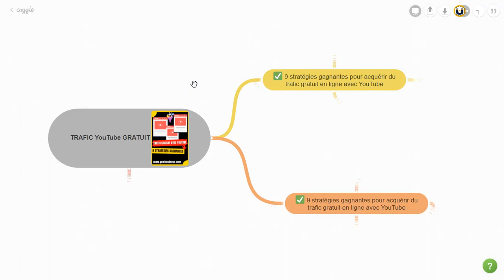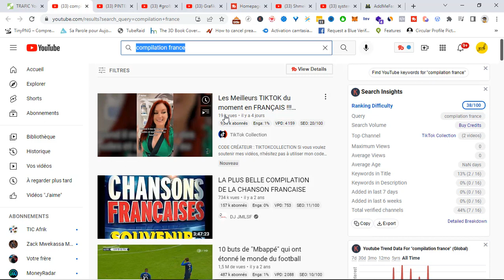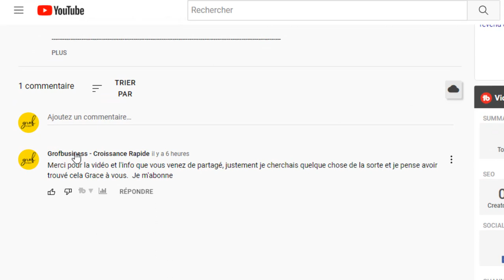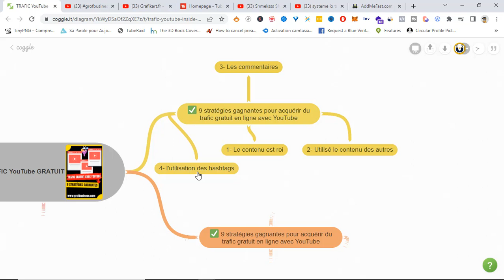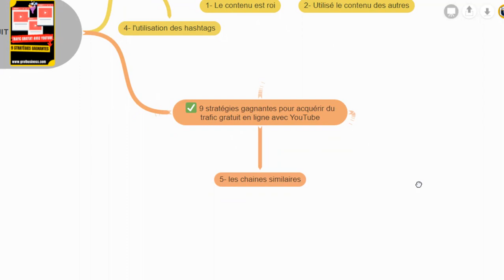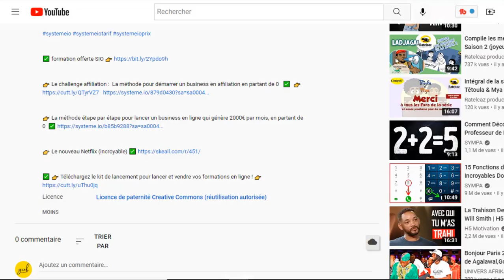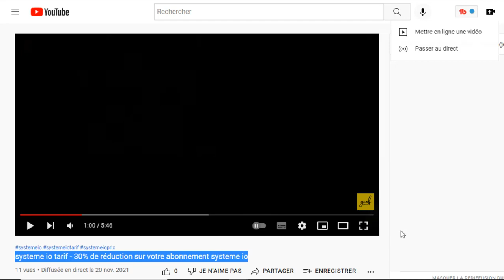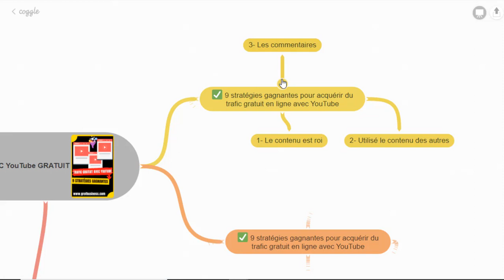9 hacks pour acquérir du Trafic gratuit avec YouTube en 2022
Si vous voulez en savoir plus sur le sujet " trafic gratuit avec YouTube 2022 ", VEUILLEZ visiter

Notre vidéo présente des informations sur le sujet trafic gratuit avec YouTube 2022, mais nous essayons également de couvrir les sujets :

« Trafic gratuit avec YouTube 2022 » est une expression clé en vogue et j'espère que vous avez apprécié cette vidéo.
Alors vous souhaitez en savoir plus sur trafic gratuit avec YouTube 2022, moi aussi et voici la vidéo que j'ai faite.
 Trafic gratuit avec YouTube 2022 m'a intéressé, j'ai donc fait une étude de recherche et l'ai publiée sur YT.

Pour aimer la vidéo YouTube, utilisez le bouton, j'aime sous le lecteur vidéo. Pour inverser votre choix, il suffit de choisir à nouveau l'icône.
Souhaitez-vous intégrer cette vidéo YouTube ?
Sous le lecteur vidéo, cliquez sur le bouton PARTAGER. Cliquez ensuite sur l'icône Intégrer. Dans la fenêtre contextuelle qui apparaît, copiez le code HTML.
Suivez nos capsules vidéo concernant le trafic gratuit avec YouTube 2022 et divers autres sujets similaires sur

0:00 -Intro
3:00 -Hack n1
4:00 -Hack n2
6:00 -Hack n3
7:15 -Hack n4
8:00 -Hack n5
9:15 -Hack n6
11:00 -Hack n7
13:00 -Hack n8
14:00 -Hack n9

Maintenant que vous avez regardé ma vidéo YT concernant trafic gratuit avec YouTube 2022, cela vous a-t-il aidé ?
Veuillez "aimer" la vidéo pour aider d'autres personnes à la recherche de trafic gratuit avec YouTube 2022 ou trafic gratuit pour votre site :)